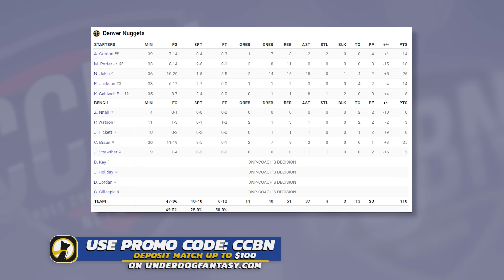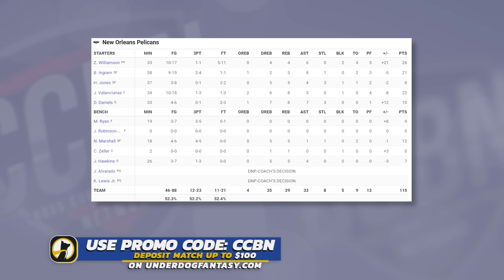Denver Nuggets vs New Orleans Pelicans - Full Game Highlights | 2023 In-Season Tournament